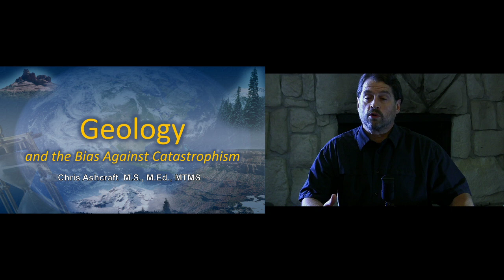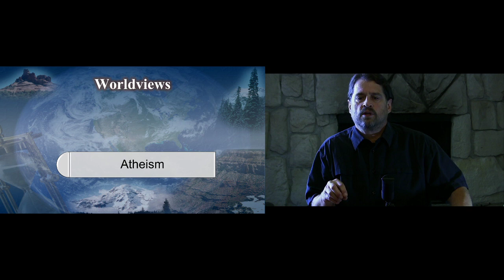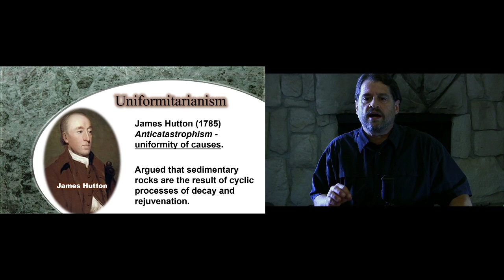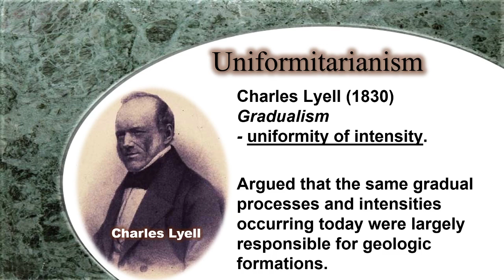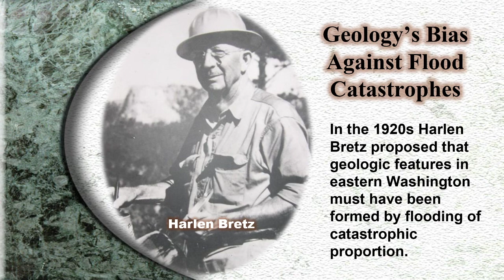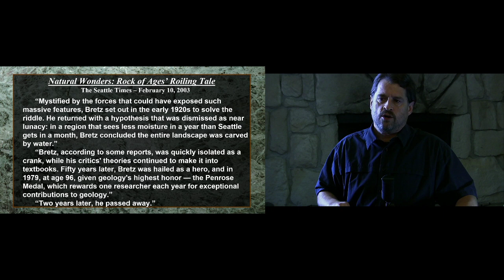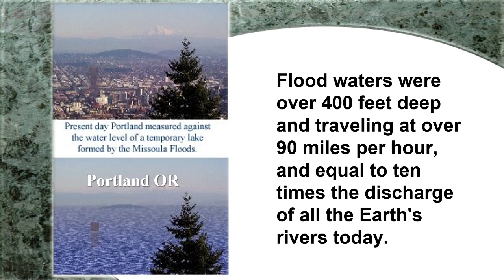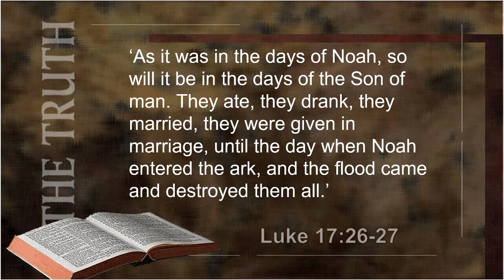Geology and the Bias Against Catastrophism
Secular geologists claim there has never been a global flood as described in the Bible. Should Christians accept such assertions from scientists who adhere rigidly to philosophical naturalism? We will see that their bias against catastrophism in recent years has caused erroneous interpretations of obvious geologic features.

This presentation provides an introduction to Biblical-based geology, and a review of the monumental body of evidence that supports a historical flood as described in Genesis 6-9. When the fossil record is interpreted correctly, it provides a witness to God's judgement rather than evolution

About the Speaker:
Chris Ashcraft is a Christian educator employed as high school science teacher at Cedar Park Christian Schools and Adjunct Professor at NW University. Formerly, Chris was a biology research technician specialized in plant tissue culture and genetic transformation technology. He was employed at the Cotton Fiber Production Laboratory at Texas Tech University and the Plant Transformation Facility at Oklahoma State University, and lastly was the Plant Transformation Specialist for EDEN Bioscience in Bothell Washington.